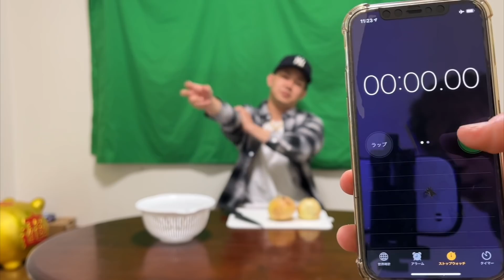23歳が本気で泣きました。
【編集:さちゃ】　【カット:さちゃ、やじ】

今スクワッドはメンバーの何人かで編集のカットを分担しています。なので、スクワッドの編集の成長ぶりなども温かい目で見守ってくれると嬉しいです😌

tiktokのNG集や日常を載せてます！